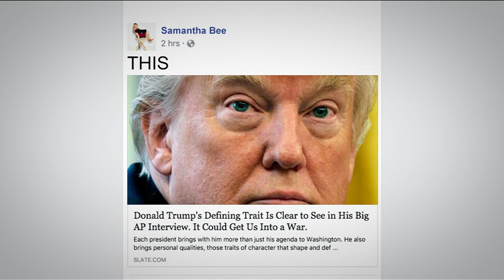Not The White House Correspondents' Dinner, Pt. 1: Peaches and Monologue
Peaches destroys our set and Sam destroys the media.